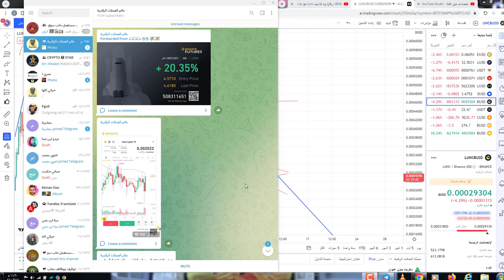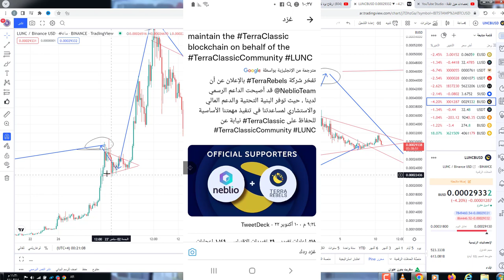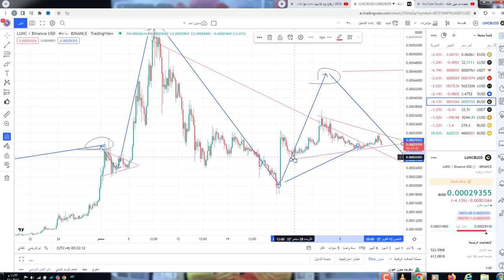شراكة عملة لونا كلاسيك مع شركة جديدة للنهوض واحياء العملة شاهد الخبر انفجار قريب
650$هدية كحسومات على رسوم التعامل بهي المنصة

عملات تنفجر مثل سولانا، العملات الرقمية 2022، عملات انفجار، عملات ستنفجر قريبا. عملة تنفجر. عملات رقمية رخيصة لها مستقبل، عملات رقمية 2022، عملات 2022. افضل استثمار 2022، استثمار العملات الرقمية في السعودية، افضل عملات للاستثمار 2022. افضل عملة رقمية للاستثمار 2022 .

عملات رقمية لها مستقبل 2022، عملات ستنفجر قريبا، عملات رقمية انفجار، عملات رقمية جديدة لها مستقبل، افضل عملات 2022، الاستثمار 2022، استثمار العملة المشفرة، افضل عملات رقمية للاستثمار 2022، اقوى عملات nft، اقوى عملات للتخزين. عملات ذات مشاريع جديدة.

عملات متوقع انفجارها. عملات رقمية جديدة لها مستقبل 2021، افضل عملات رقمية للاستثمار 2022، عملات للاستثمار 2022، استثمار العملة الرقمية، افضل عملات رقمية 2022، افضل العملات الرقمية للاستثمار 2022. اقوى عملات ميتافيرس، مشاريع عملات قوية. افضل عملات الميتافيرس للاستثمار. عملات الميتافيرس الرخيصة.

عملات رقمية تنفجر، عملات رقمية لها مستقبل، افضل عملات رقمية 2022، عملات رقمية جديدة 2022. استثمار بالعملات الرقمية، افضل العملات الرقميه 2022، اقوى عملات العالم. عملات رقمية قوية. عملات لم تنزل بعد، عملات رقمية مجانية، عملات رقمية جديدة 2022، استثمار بالعملات.

bitcoin,bitcoin news,الاستثمار في العملات الرقمية,تحليل العملات الرقمية,افضل العملات الرقمية,الاقتصاد,المخبر الاقتصادي,التضخم,البيتكوين,بيتكوين,اخبار البيتكوين,اخبار البيتكوين اليوم,اخبار العملات الرقمية اليوم,عملات رقمية رخيصة لها مستقبل,عملات رقمية رخيصة لها مستقبل 2022,الاستثمار